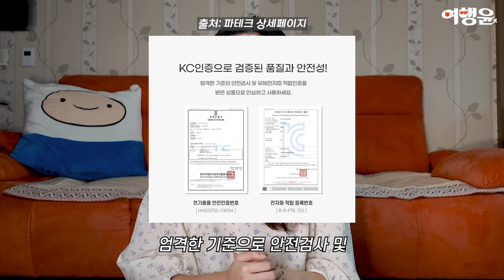보조배터리보다 가벼운 💇‍♀️ BLDC 헤어드라이기 추천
📌 한일전자 파테크 네오센스 T15 헤어드라이기